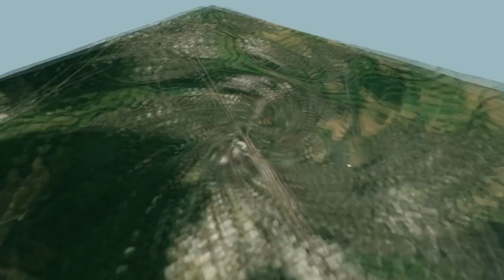SFS Köln-Aachen | TPF Nachbau: Region Köln #03